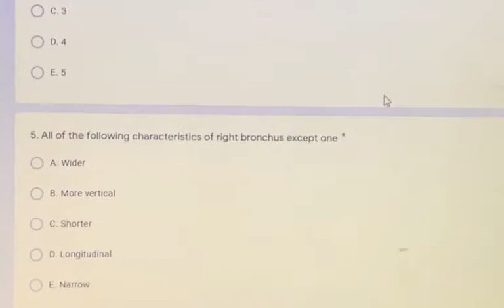Anatomy : Thoracic cavity Clinical MCQs